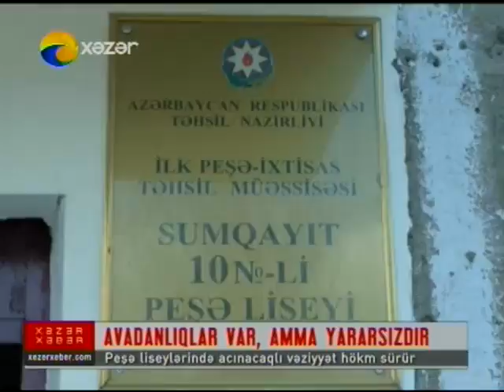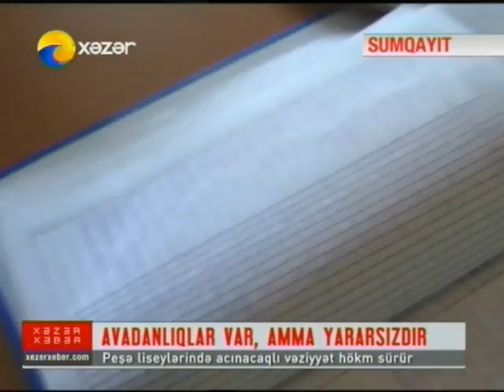Sumqayitin pese mektebleri pis veziyyetdedi Nizami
Təhsilimizə xələl gətirənlər.